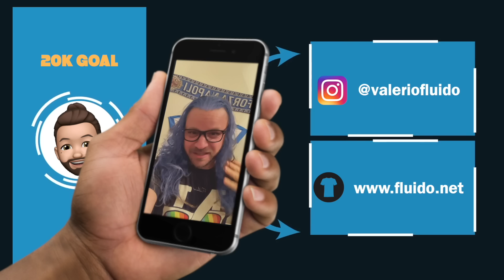⚽ Questo e' il CALCIO. 👀 Bellissima Napoli Fiorentina 1-0 🔵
✍️ Un arbitro praticamente perfetto, una cornice indimenticabile, due squadre che si affrontano a viso aperto e giocano a pallone. E' troppo chiedere questo da TUTTE le partite?